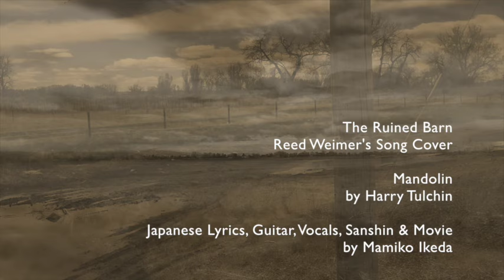The Ruined Barn (Rebirth): Reed Weimer's Song - Cover by Harry & Mamiko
"The Ruined Barn (Rebirth)"
Words and music by Reed Weimer

Cover (Japanese version) by Harry and Mamiko

Mandolin by Harry Tulchin
Japanese words, Guitar, Vocals, Sanshin & Movie by Mamiko Ikeda

This is a song of our musician/artist friend Reed Weimer, a song from his new album "History Lessons."  It's been for ages since I made the last music/art video.  I am glad that we made it.  Thank you Harry.  Thank you Reed for your wonderful original song!!